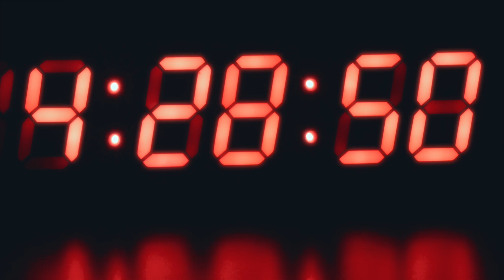Celebrity Fitness : Sustenance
Stronger Together

For Celebrity Fitness

Creative Agency : Havas Immerse
Production House : Passion PLUS

director's cut